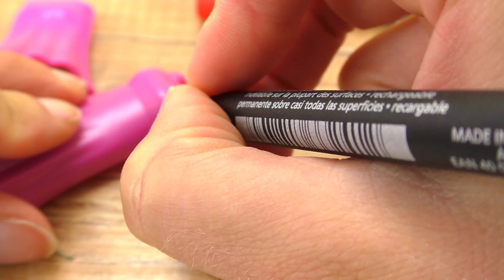Playmobil Videosammlung | Neue Accessoires, Kleidung & Möbel für Familie Vogel + Romy & Raul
Hier gibt es wieder eine Videosammlung mit den coolsten und neuesten Bastelideen für eure Playmobilfiguren!

made by DIY Inspiration!
10616